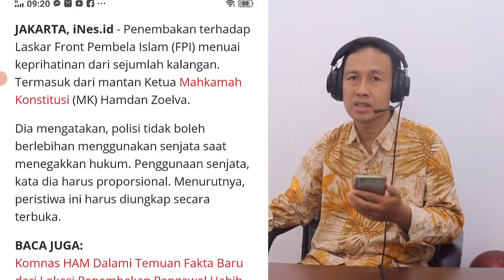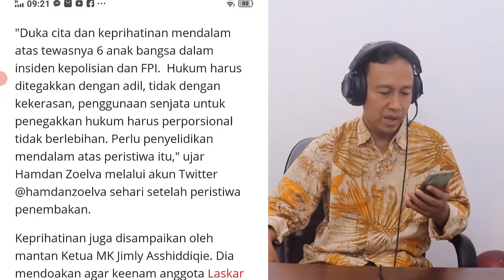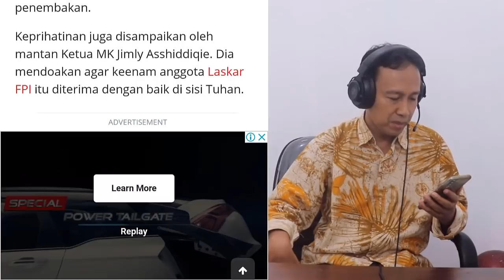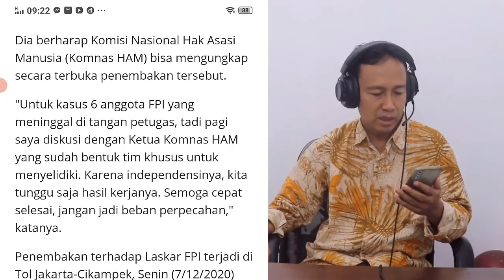MENGEJUTKAN! KELUARGA KORBAN LASKAR FPI MENGADU KE DPR RI, MIRIS DENGARNYA!! Naudzubillah Min Dzalik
Keluarga laskar FPIyang tewas di tol Jakarta-Cikampek mendatangi gedung DPR RI , Kamis (10/12) siang. Kedatangan mereka dan Front Pembela Islam (FPI) untuk menuntut keadilan ke Dewan Perwakilan Rakyat.

Rombongan diterima oleh Wakil Ketua Komisi Tiga dan anggota komisi lainnya.
Dan Para keluarga korban yang hadir di gedung DPR RI Jakarta ditemani kuasa hukum FPI Azis Yanuar.

Para keluarga korban mengharapkan penegakkan hukum dan keadilan dalam kasus tersebut.
Dan Pihak keluarga laskar FPI yang menjadi korban penembakan mengaku sangat terpukul dengan insiden yang terjadi pada 7 Desember lalu.